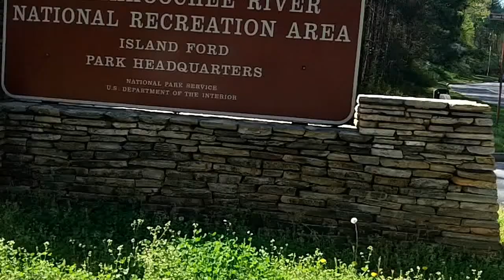Island Ford Trail System Overview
Several sections of the Island Ford Trail System in Roswell, GA. For more information on this trail, please